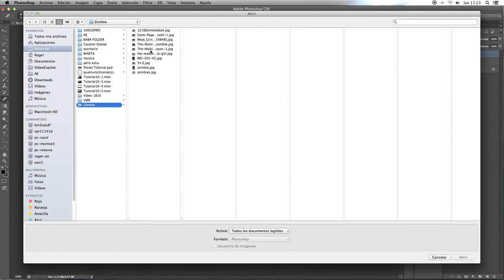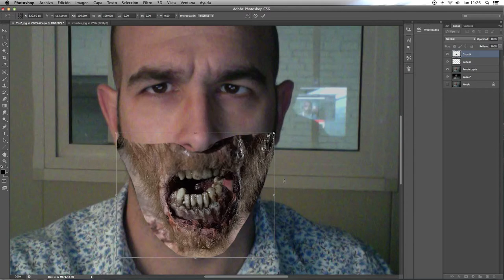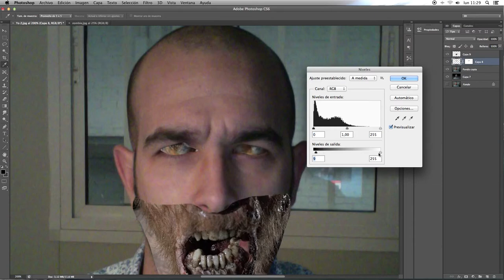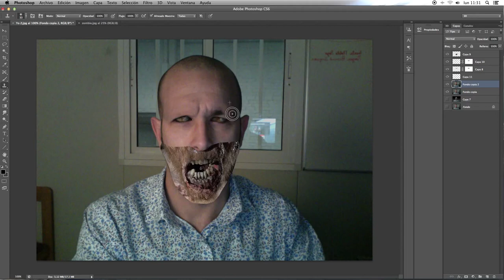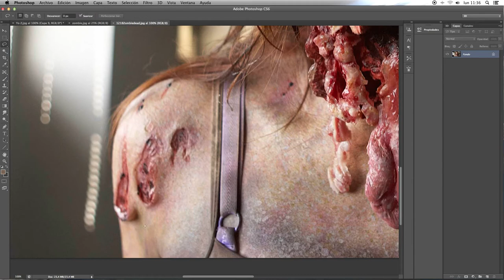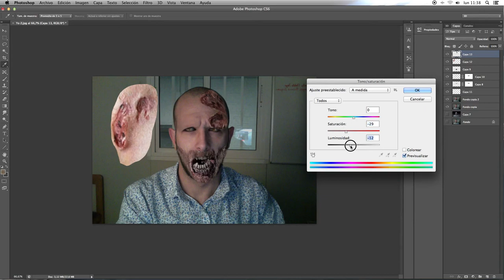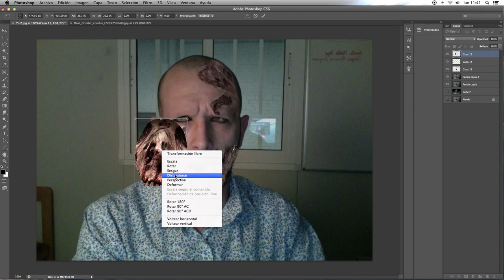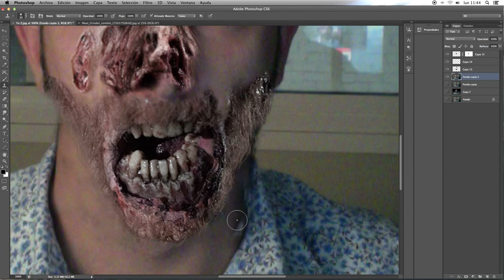Tutorial de Photoshop